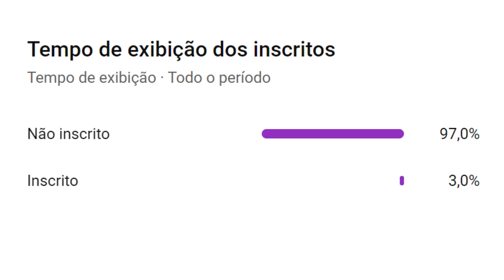Reinaldo | O Maior Ídolo da História do Galo | Resumo Biográfico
VEJA TAMBÉM